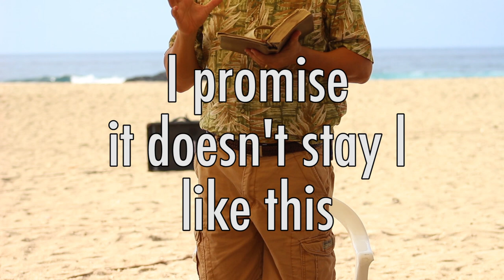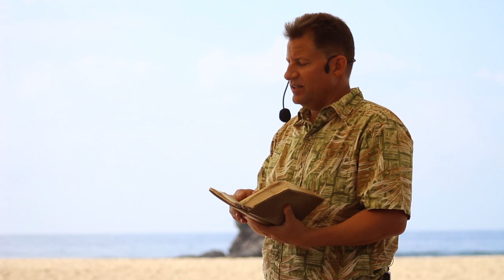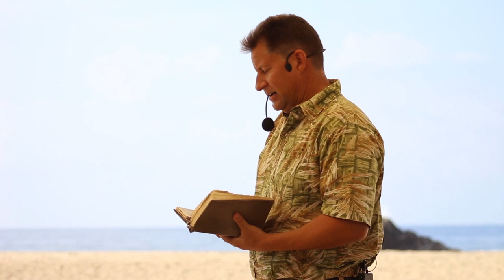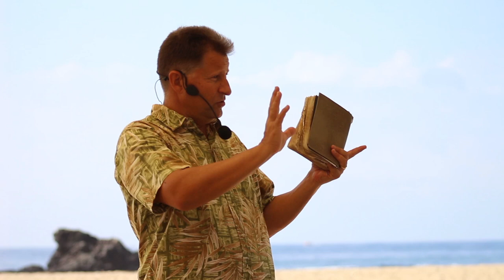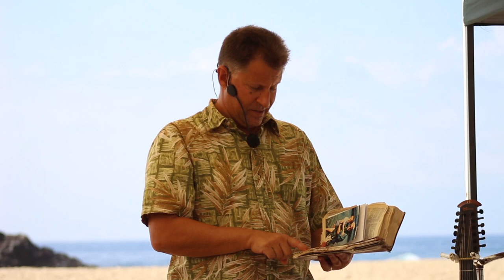Galatians 5 "Love One Another" - Words of Aloha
Today we will be discussing the beginning of Galatians 5!

The heavens are telling of the glory of God; And their expanse is declaring the work of His hands.  Psalm 19:1- For relaxing Kona Sunset time lapses check our playlist here:

More about Amazing Grace Ministries International:
Pastor Isidoro Manzo - founding Pastor of the first Calvary Chapel on the Big Island of Hawaii in Kailua-Kona, began teaching God’s Word in a home study and has seen God’s hand of blessing upon the fellowship as it has grown since its first meeting in July of 1992.